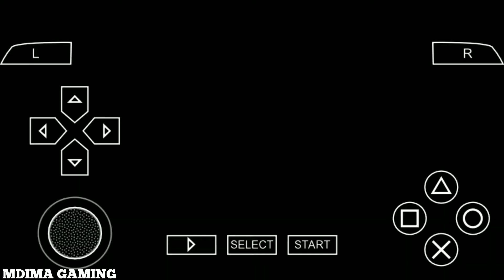PES 2013: France vs Germany | Pro Evolution Soccer 2013 | PPSSPP Android Gameplay #10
Pro Evolution Soccer 2013 (PES 2013, known as World Soccer: Winning Eleven 2013 in Japan and South Korea) is an association football video game, developed and published by Konami. The game was announced by Konami on April 18, 2012.[citation needed] For the first time of the series, all 20 teams from the Brazilian national league, Campeonato Brasileiro Serie A, are included in the game series. The UEFA Champions League  and UEFA Europa League features in the game. PES 2013 was succeeded by Pro Evolution Soccer 2014. PES 2013 is also the last game released for the PlayStation 2 in North America before its discontinuation.

Developer(s): Konami

Publisher(s): Konami

Producer(s): Kei Masuda

Series: Pro Evolution Soccer

PlayStation 2
PlayStation 3
PlayStation Portable
Xbox 360
Wii
Nintendo 3DS

Genre(s): Sports

The demo version was released on 25 July 2012, followed by the retail version on 20 September 2012 in Australia, on 21 September 2012 in Europe, and in North America on 25 September 2012. Cristiano Ronaldo from Real Madrid is featured for the front cover. Also in Japanese Version, Japanese player Shinji Kagawa which his club is Manchester United was featured again in cover art.

The New Data Pack 6.00 was released on 7 March 2013 which includes all the January transfers.